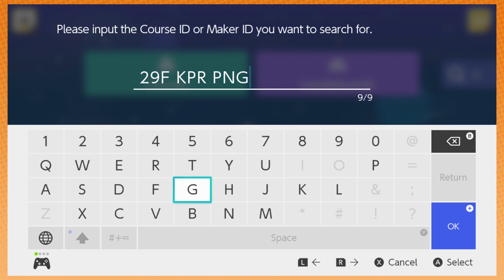Super Mario Maker 2 - 10 - What The Fricking Frick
Ben, who was intentionally misnumbering the episodes in protest of Arin not telling the Chad story, finally caves to the pressure and numbers them correctly. We did it, everybody. We finally stopped Ben.